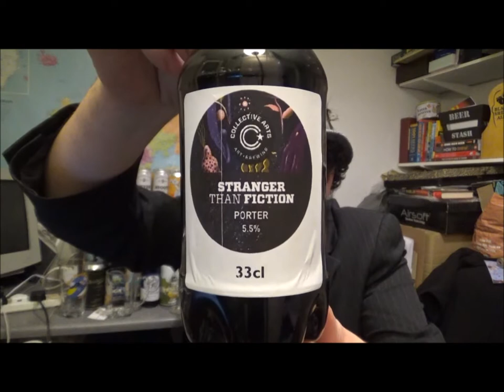Stranger Than Fiction - Porter | Collective Arts Brewing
Beer Review #1631
Brewery - Collective Arts Brewing
Location - Hamilton, Ontario, Canada.
Beer - Stranger Than Fiction
Style - American Porter
ABV - 5.5%
IBUs - 25
Reviewed on - 16th April 2021.
Commercial Description - Stranger Than Fiction is a full-bodied porter with plenty of roast flavour and hints of molasses. Ridiculous amounts of chocolate and pale ale malts make this porter a smooth and creamy brew. Hops: Cascade and Nugget.

Collective Arts Brewing:
We are a grassroots beer company fusing the craft of brewing with the inspired talents of emerging and seasoned artists, musicians, photographers and film makers. Our brewery is dedicated to promoting artists and raising the creative consciousness through the sociability of craft beer.

Originally purchased by Wraggy at LowCostBeer.com